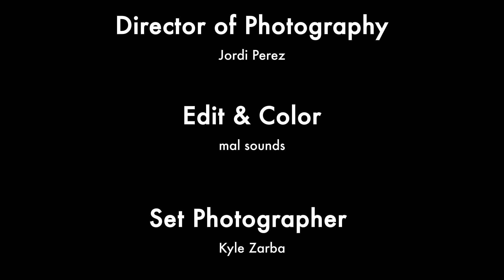ROULETTE (Official Music Video)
Shot by Jordi Perez
Edited by Mal Sounds